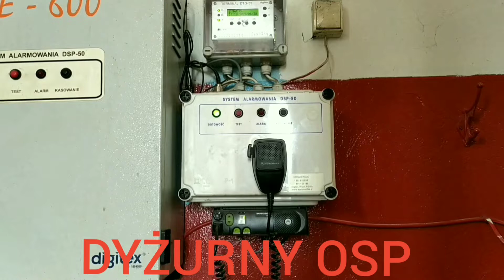Alarmowanie i wyjazd dwóch zastępów OSP Kosów Lacki - alarm z czujki monitoringu przeciwpożarowego.